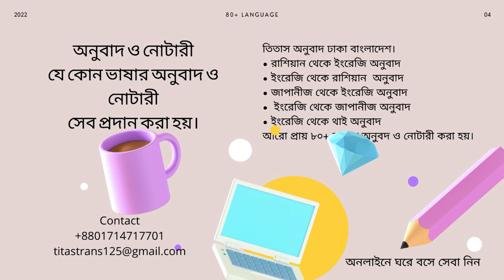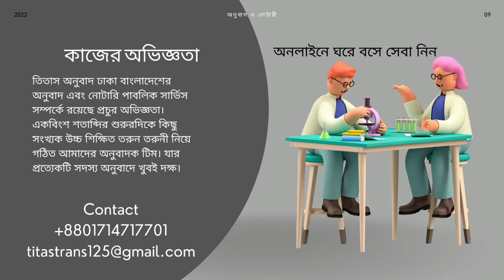Online Translation and Notary Service in Dhaka. ঘরে বসে অনুবাদ নোটারী সেবা নিন।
book translation বাই অনুবাদ
তিতাস অনুবাদ পরিষেবা ঢাকা বাংলাদেশে
• রাশিয়ান থেকে ইংরেজি অনুবাদ
• ইংরেজি থেকে রাশিয়ান অনুবাদ
• জাপানি থেকে ইংরেজি অনুবাদ
• ইংরেজি থেকে জাপানি অনুবাদ
• ইংরেজি থেকে ফরাসী অনুবাদ
• ইংরেজি থেকে থাই অনুবাদ
• ফরাসী থেকে ইংরেজি অনুবাদ
• থাই থেকে ইংরেজি অনুবাদ
জার্মান থেকে ইংরেজি অনুবাদ
ইংরেজি থেকে জার্মান অনুবাদ
• এনআইডি কার্ড এবং জন্ম সনদ অনুবাদ নোটারী
• বয়স এবং নাম সংশোধন হলফনামা এবং নোটারি
• নিকাহ নামা (বিবাহের দলিল / সনদ)
• জন্ম সনদ অনুবাদ
বিশ্বের প্রায় ৮০+ ভাষার অনুবাদ ও নোটারী করা হয়।
All kinds of language translation and Notary public including all type of attestation, Interpreter English & Bengali and Bengali & English, Transcription Bengali & English, Editing Bengali & English, Voiceover Bengali & English, Notary Public Attestation, Desktop Publishing (DTP), Visa Document Package, Translation all document for  Asylum services in Dhaka Bangladesh. Translate a document by best translator from reliable translation, transcription, proofreading, Interpreting and editing service in English and Bangle.